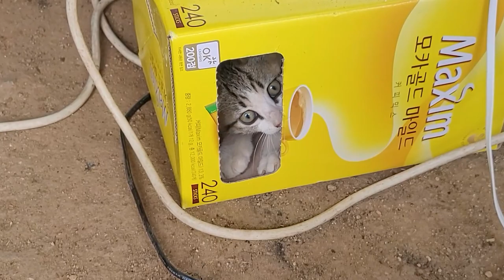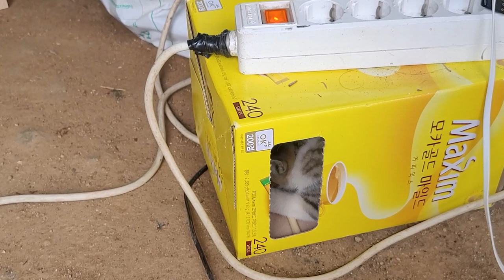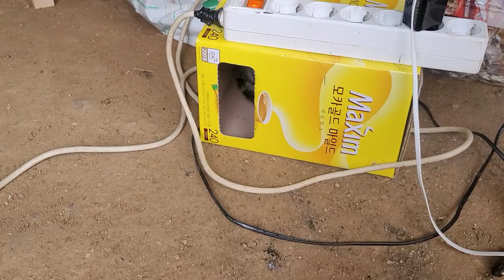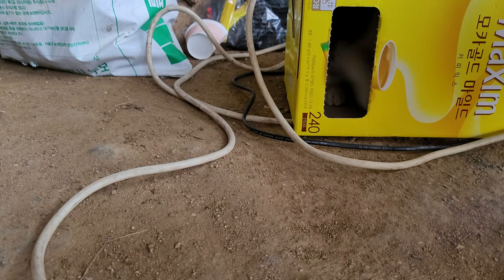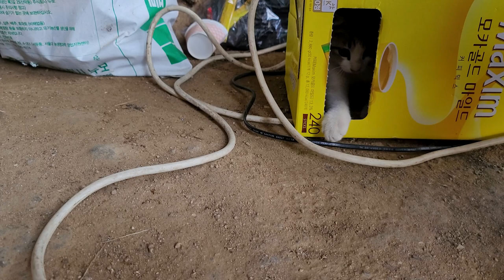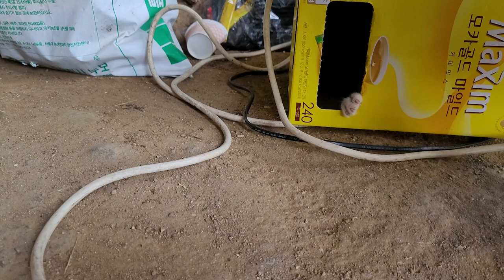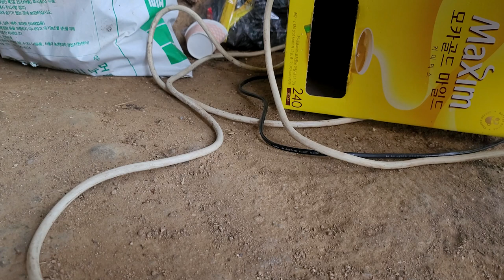산골 고양이 우주 입양 후 26day / 생후56day 커피 박스가 너무 좋아서..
산골 고양이 우주 입양 후 3day / 생후 33day 자기 영역 확보,줄타기 ,혓바닥2단치기,의자와싸움,벌과의싸움
산골고양이 우주 입양후4day / 생후 34day 이상한 매트와 실랑이,돌과 자존심싸움
산골 고양이 우주 입양 후 26day / 생후56day
산골 고양이 우주 입양 후 27day / 생후57day 야간 산책 , 타프위점프,야간 나방과의놀이 겸 싸움